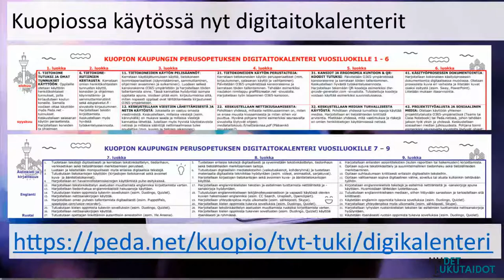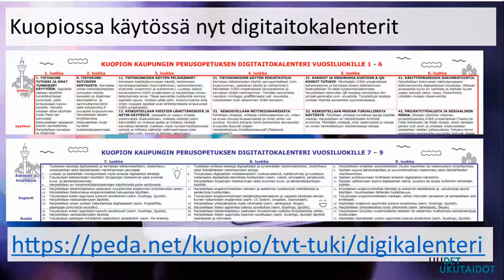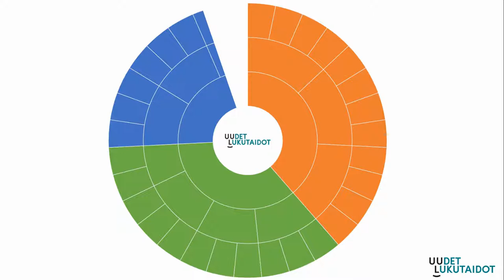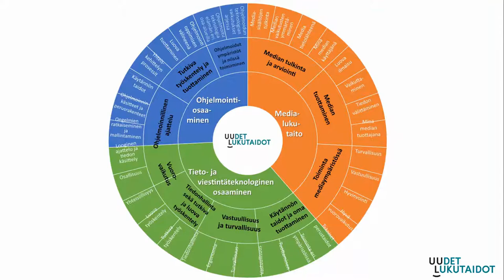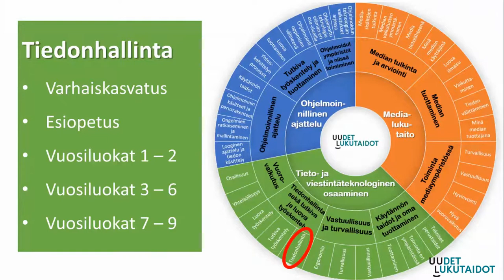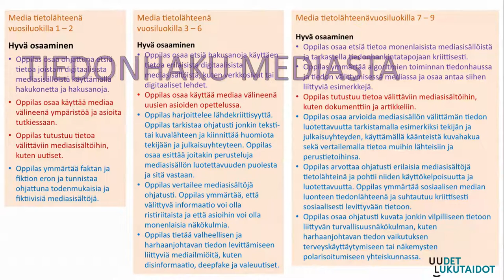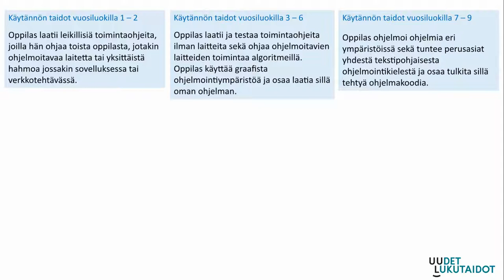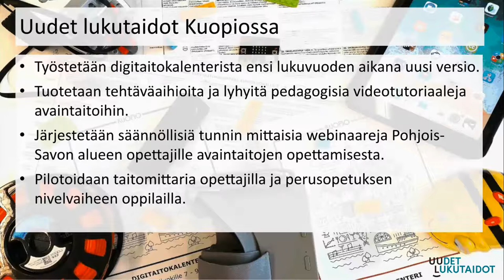UL: Osaamiskuvaukset osana Kuopion kehittämistoimintaa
Aloitustilaisuudessa osaamiskuvaukset esiteltiin yleisellä tasolla ja sidottiin osaksi kunnan kehittämistoimintaa.
Tilaisuudessa Kuopion kaupungin kehittämiskoordinaattori Jarno Bruun kertoi miten Uudet lukutaidot –osaamiskuvaukset on otettu osaksi kunnan kehittämistoimintaa Kuopiossa.